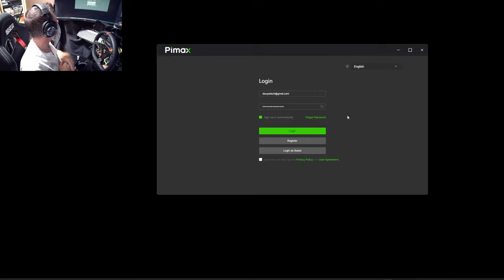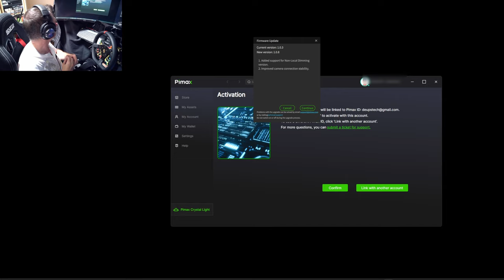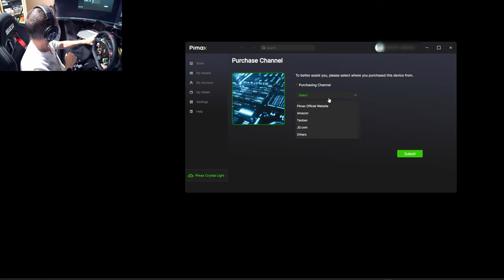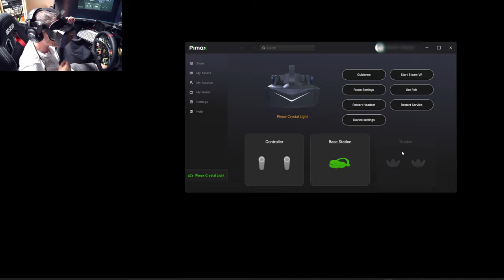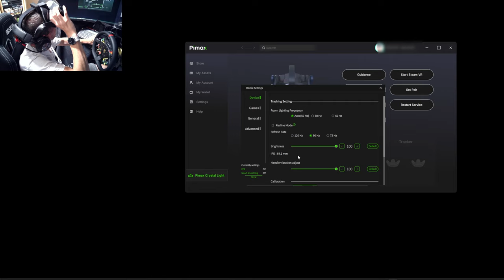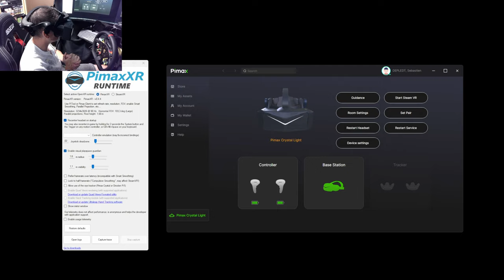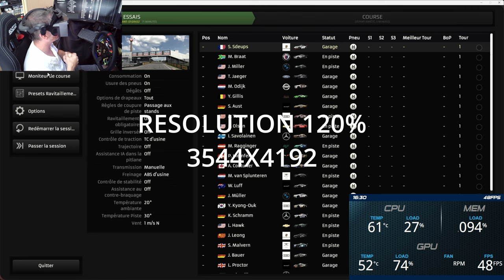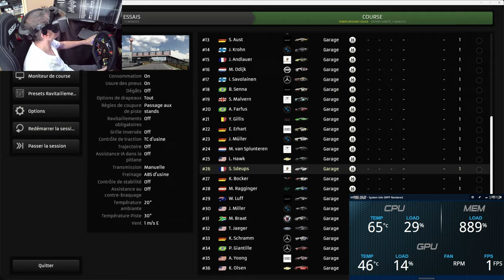PIMAX CRYSTAL LIGHT #2 : ON COMMENCE LES TESTS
Salut,
Enfin on commence a rouler et a s'en prendre pleins les yeux. Une fois passer les quelques soucis et réglages, il est temps de rouler en 4K
Lien pour le commander:

00:00 intro
01:35 logiciel
07:26 gameplay RF2
12:58 gameplay RACEROOM

Specifications
● Display: QLED + Mini-LED
● Resolution: 2880 X 2880
● Lens: Glass aspheric
● FOV: 130°(Diag) 115°(H) 105°(V)
● Fresh Rate: 60, 72, 90, 120 Hz
● IPD: 58-72mm Manual
● PPD: 35 PPD
● Speakers: Integrated stereo speakers; compatible with DMAS (optional)

🎮 PS5

🚁DJI AVATA